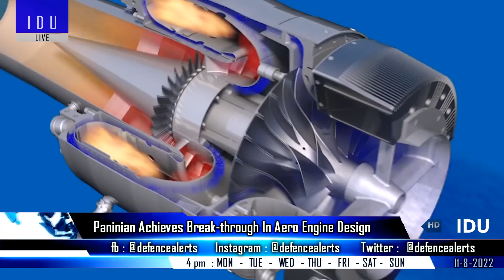Indian Defence Updates : Brahmos-NG To Greece,DRDO Hypersonic Test,Predator ToT India,ATT Trial 2023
1. IAF Chief's Greece Visit to be a gamechanger : Rafale Tactics &
2. ProjectVishnu : DRDO plans fresh trials of the scramjet engine for a longer duration HSTDV
3. Indian Navy keen on acquiring Predator UAV's, US offers Transfer of Technology to sweeten the deal : Mojave for Indian Navy : Mojave demonstrates takeoff & landing within 300 metres.
4. DRDO starts prototyping work of Anti-Torpedo-Torpedo (ATT) : Development trials to start in 2023.
5. Indian start-up Paninian aerospace achieves break-through in Aero Engine design with Digital Twin.
6. Space Agency ISRO Successfully Tests Gaganyaan Low Altitude Escape Motor.